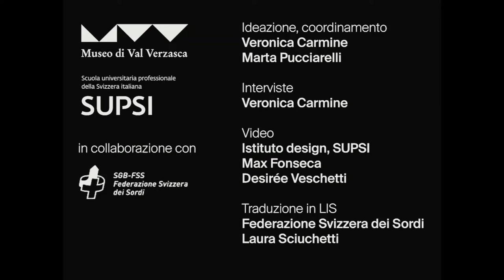Toccare le leggende: lancio della mostra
Mostra partecipativa e inclusiva realizzata sul Sentiero delle leggende con verzaschesi di Gerra Verzasca in collaborazione tra Museo di Val Verzasca, l’Istituto design del Dipartimento ambiente costruzioni e design della SUPSI e la Federazione Svizzera dei sordi.
8 ottobre 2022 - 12 giugno 2023
Il Sentiero delle Leggende ha parte della European Fairy Tale Route